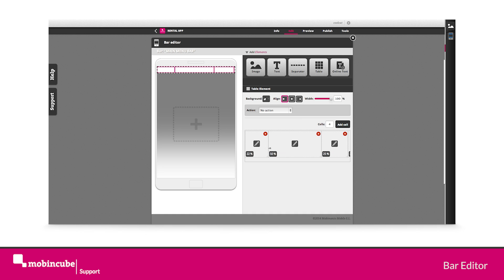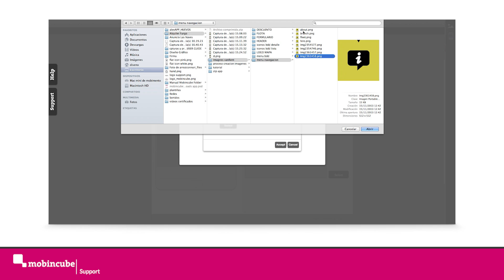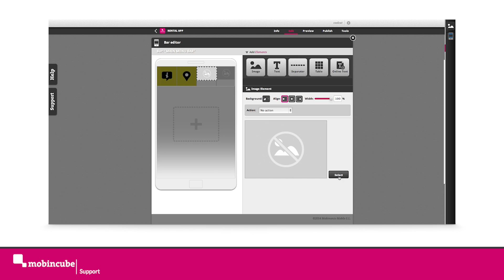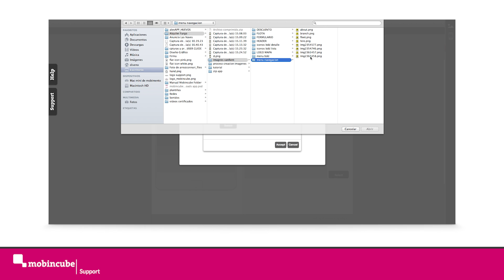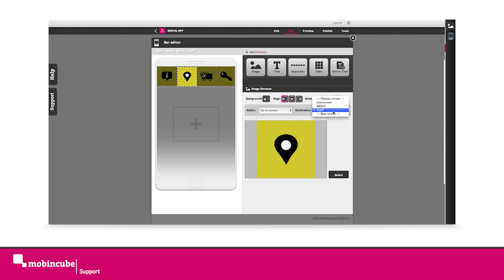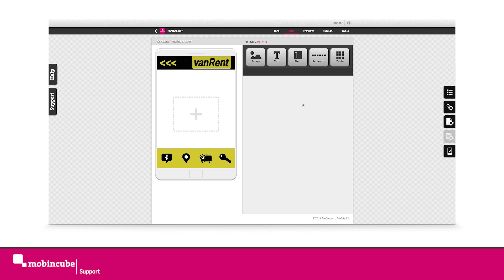3- Create a navigation menu bar with Mobincube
In this video we will show you how to create a navigation menu bar with mobincube